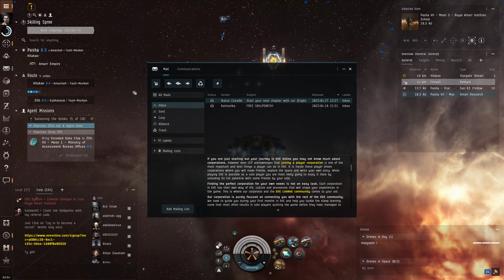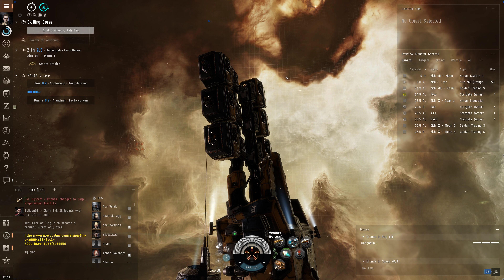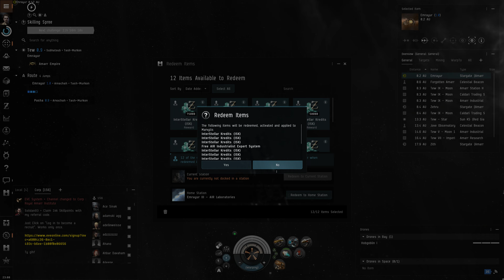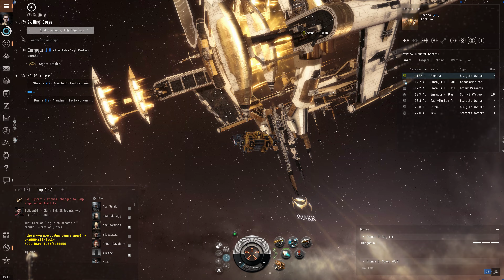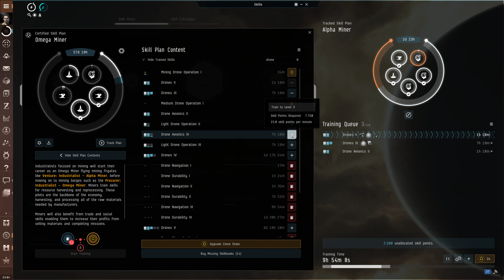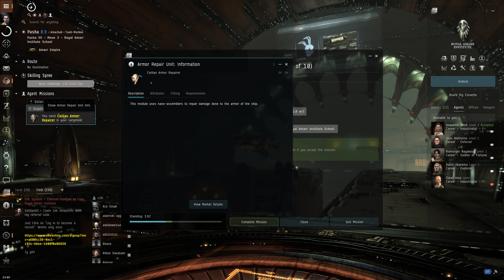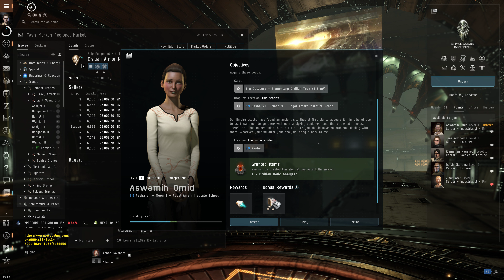Eve Online The Beauty of Mining 4K Ultra Settings Part 5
I will start training light drone operation skill and storyline missions will introduce me to hacking.